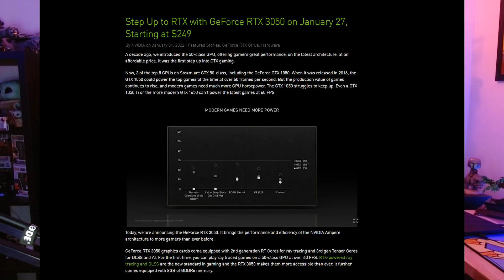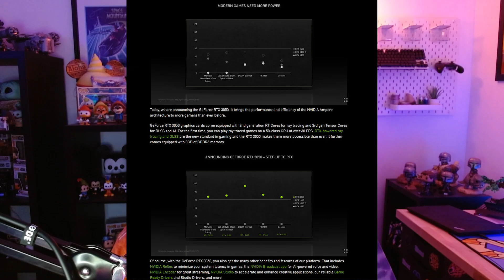Nvidia RTX 3050 Announced | Another GPU You Can't Buy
Hi all! Today's video I am going over the new RTX 3050 that was just announced by Nvidia.